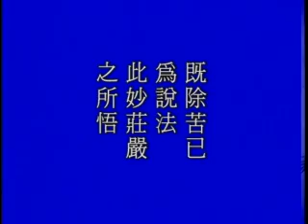大方廣佛華嚴經 0274